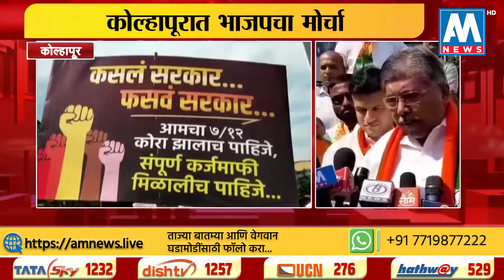'ठाकरे सरकारचा फसवी कर्जमाफी', कोल्हापूरात भाजपाचा मोर्चा | AM NEWS